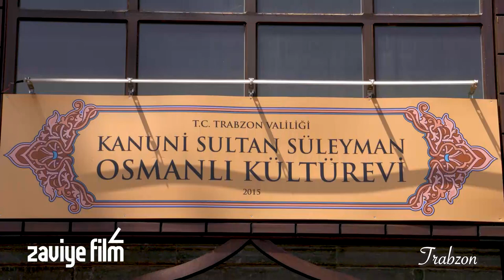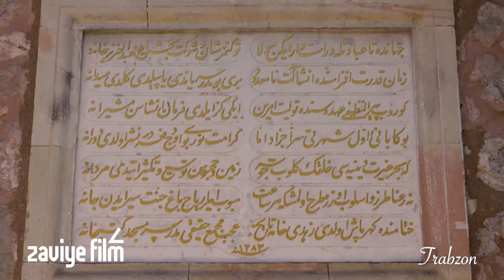Trabzon Tanıtım 2019 / Zaviye Film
Zaviye Film olarak yapımın üstlendiğimiz Trabzon belgeseli sizlerle...